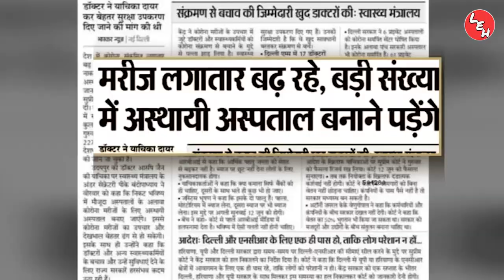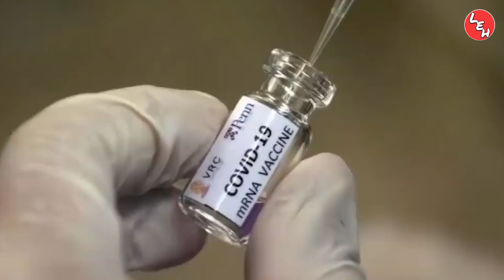Coronavirus India Update ll India में पहले किसे मिलेगी Corona Vaccine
From last few days, Delhi and some other states continuously recording high numbers of new coronavirus cases.
Night curfew imposed in Indore (MP), Gwalior (MP) and Ahmedabad (Gujarat).Delhi Government is also planning to impose Lockdown in specific areas.
Meanwhile Union Health Minister Dr. Harsh Vardhan claimed that the corona vaccine will be ready in a few months.